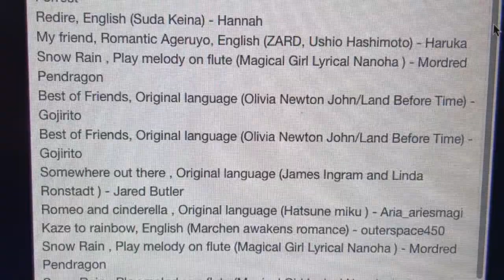Music Monday #163: Snow Rain (Magical Girl Lyrical Nanoha) Flute Cover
Thanks to those that entered! Here is the winning song!
To request a song for me to cover, read the rules below and fill out the request form found on the Music Monday post on my Youtube Community tab, Twitter, Facebook page, or Instagram!
Didn’t win or get to enter this time? That’s okay! There’s always a chance to enter and win next Monday! I hope to see you then!

Complete Rules:

Who can request?

Where can I request?
A "Music Monday Requests Open" post will be made on Facebook, Instagram, Twitter, and on my YouTube community tab. Requests will be accepted until approximately 6pm EST (US) when "Music Monday Requests Closed" message will be posted.

What can I request?
All genres allowed! My voice does not fit every song, so I may make creative changes when necessary. I may also alter distasteful lyrics/bad words in respect to the comfort of my audience and myself. I will not sing songs I've already covered.

How do I make my request? Fill out the request form linked to on the Music Monday social media posts!

How do I win?
All requests will be shuffled into the magical bunny hat, or whatever other random-choice method I devise. The one I randomly draw will be the winner! The drawing will be filmed along with my cover of the winning song.

I will create a casual tv-size or cut version of the winning song. This will be sung either a cappella or with an instrument I can play. A video will be posted at approximately 9pm, announced with a YouTube premier so we can watch who wins together. The video will feature the list of all entries and requesters (if not anonymous).

I hope you'll participate! Good luck! 💖💖💖